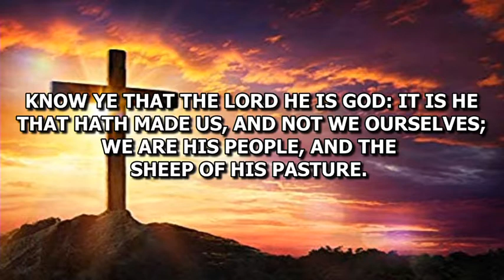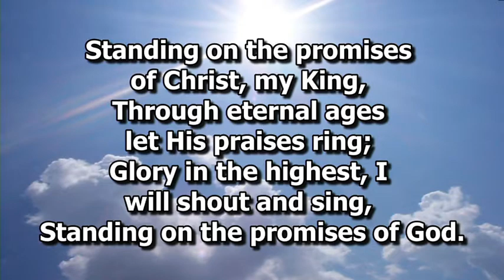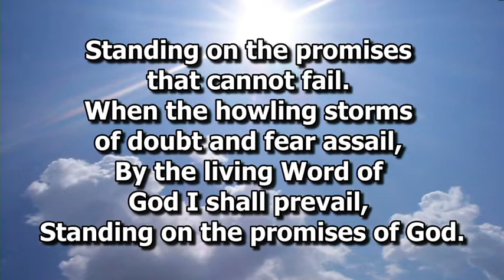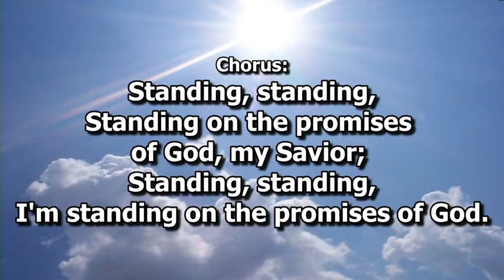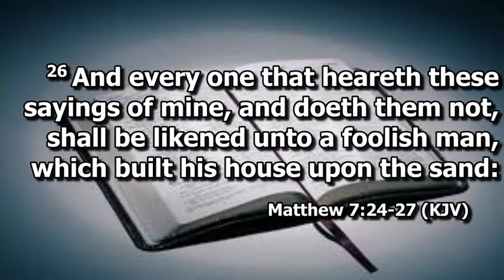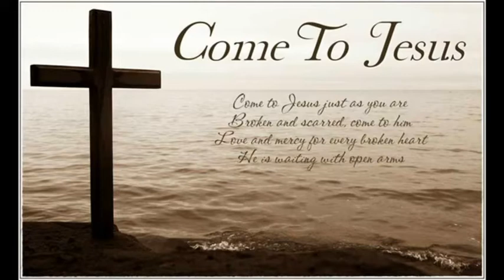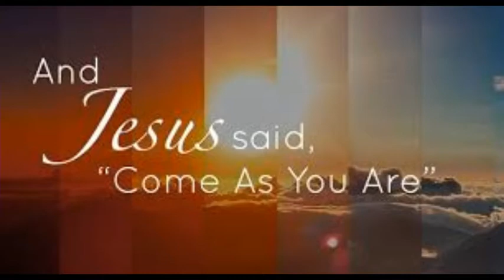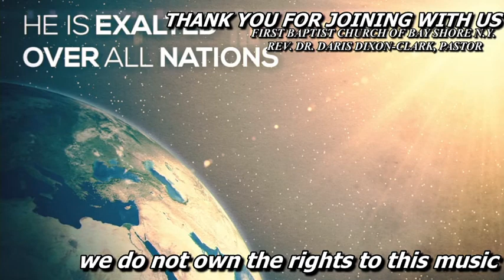First Baptist Church of Bay Shore:Sunday Worship Service March-27-2022